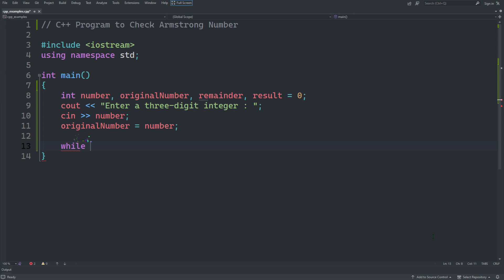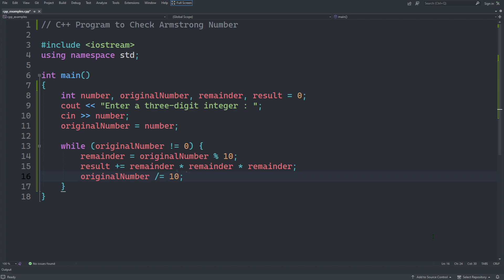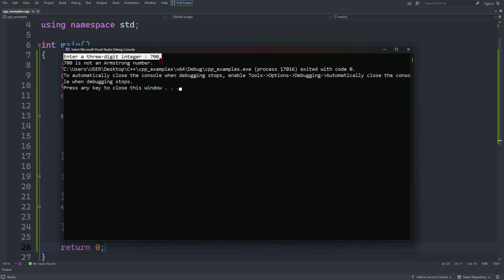C++ Program to Check Armstrong Number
write a c++ program to check armstrong number
c++ program to check armstrong number using for loop
c++ program to find armstrong number
c++ program to find armstrong number between 1 to 10000
c++ program to check prime number by creating a function
c++ program to find prime number between a range
c++ program to find prime number between 1 and 100
c++ program to find palindrome of a number
c++ program to find prime number in an array
write a c++ program to check prime number
c++ program to find prime factors of a number
what is armstrong number in c++ with example
program to check armstrong number
check armstrong number
c++ program to check prime number by creating class
c++ program to find prime numbers between two intervals
c++ program to find prime numbers between two numbers
c++ program to check if a number is armstrong
c++ program to check armstrong number or not
c++ program to check prime number using class
c++ program to find prime number using class
c++ program to find prime number using constructor
c++ program to find prime or composite number
c++ program to find prime number using if else
cpp program to check armstrong number
how do i find my armstrong account number
c++ program to check prime number using function
c++ program to find armstrong number using function
c++ program to check prime number using for loop
c++ program to find prime numbers from 1 to 100
write a c++ program to check for armstrong number
c++ program to find prime numbers in a given range
c++ program to check given number is armstrong or not
c++ program to check number is armstrong or not
c++ program to check number is palindrome or not
program to find prime number in c++ using while loop
code to check prime number in c++
program to find prime numbers in c++ using function
program to check armstrong number c++
c++ program to check prime number using while loop
c++ program to check prime number or not
c++ program to find prime numbers upto n
write a c++ program to check palindrome number or not
c++ program to find nth prime number
c++ program to find prime number using recursion
write c++ program to check palindrome number using recursion